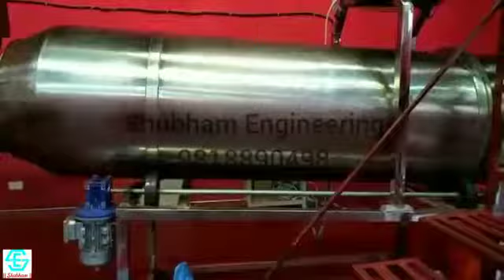Pola Making Plant (Bambo) || Shubham Engineering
Pola Making Plant (Bambo)

🚩 Shubham Engineering ( Noida ) INDIA

✅ Manufacturer of food processing & Packing Machinery } 🔰

● Corn Puff Making Plant.
● Kurkure Making Plant.
● Rice Puff Making Plant.
● Cheesboll Making Plant.
● Murmura Making Plant.
● Pola Making Plant.
● Multihead Pouch Packing Machine.
● Auger Pouch Packing Machine.
● FFS Pouch Packing Màchine.
● Full Pneumatic Pouch Packing Màchine.
● Half Pneumatic Pouch Packing Màchine.
● Coller Type Pouch Packing Màchine.

✴And all types of Pouch Packing Machine